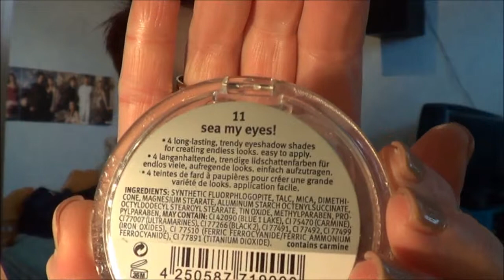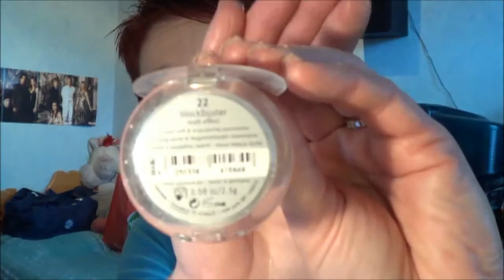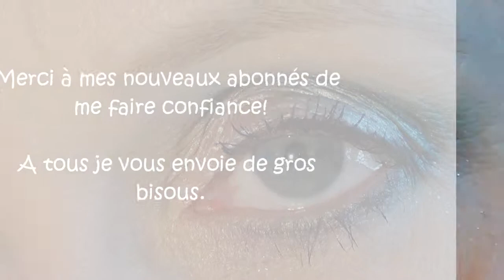Rose, gris, vert by essence.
Voici un makeup réalisé avec un quattro de chez Essence (sea my eyes)
Le rose appliqué sur le premier tiers de la paupière mobile
Le gris clair appliqué sur le restant de la paupière mobile
Le gris foncé au coin externe
Le vert dans la creux.
Un fard beige, couleur peau pour la touche lumière et l'estompage.
Mascara "falsie" de chez maybelline
Poudre compacte (ligth beige) de chez elf
Blush de chez elf
Crayon pour les lèvres de chez essence "in the nude"
Rouge à lèvres Biocura n° 75.